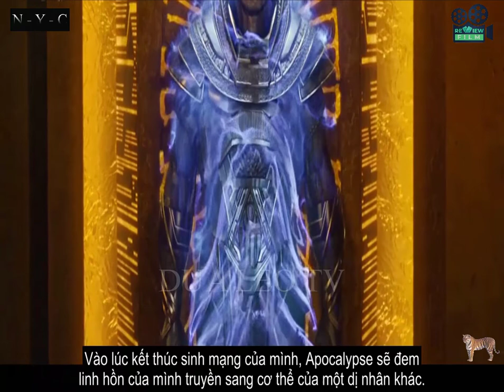Review phim XMEN: CUỘC CHIẾN CHỐNG APOCALYPSE Dị Nhân 7:Apocalypse - Bao phê | Bà Hàng Xóm TV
Thuỷ Tiên Review
Apocalypse là dị nhân đầu tiên và hùng mạnh nhất của vũ trụ X-Men, đã tích lũy được rất nhiều quyền năng đột biến khác nhau, trở thành kẻ bất tử và bất khả chiến bại. Sau khi tỉnh dậy từ giấc ngủ hàng ngàn năm, hắn cảm thấy thất vọng với thế giới này và năng lực đáng sợ nhất của hắn là khống chế những người khác và biến họ thành kỵ sĩ của mình, nhằm tẩy sạch nhân loại và tạo ra một trật tự thế giới mới và qua đó, hắn sẽ trị vì nó. Số phận của Trái Đất phải đối mặt với tình huống ngàn cân treo sợi tóc, Raven cùng với sự giúp đỡ của Giáo Sư X buộc phải dẫn dắt một đội X-Men trẻ tuổi nhằm chống lại kẻ thù lớn nhất từ trước đến nay và cứu rỗi nhân loại khỏi sự diệt chủng.